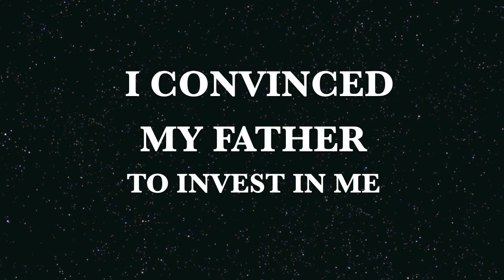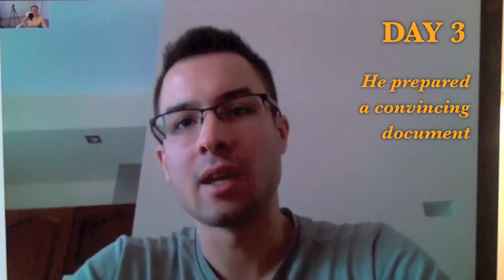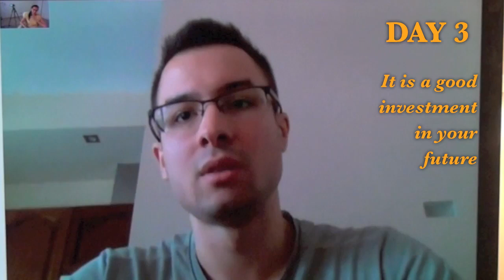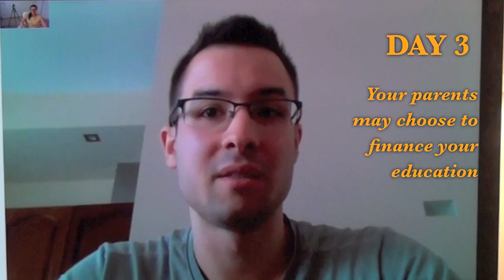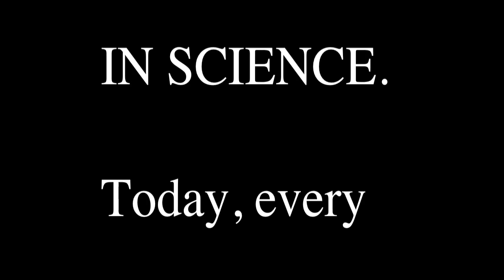HOW TO STOP STUTTERING: SHOCKING TRUTH (Part 2) I convinced my father to invest in me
This is a TRUE story of a recent  Etalon graduate  from Poland. He speaks English as a second language. In his irrational attempt to sound like a SKILLFUL speaker,  14yo Pawel started using inappropriately his own "body-mind" machine, which immediately reacted with inappropriate "strange" behavior.  These "unexplainable"  actions of his own body (that he used inappropriately himself!) scared the teenager. After he learned that others considered such immature speaking behavior as some kind of a mysterious  illness with a void term  "stuttering", he asked his parents to take him to a speech therapist... But just like people around him, he was unaware that his body was just a muscle mirror of his mind.

This 22-yo FORMER stutterer has shared his experience dealing with the LIE: for many years he truly believed that he had an incurable illness, called stuttering.

His first SPEECH THERAPIST convinced a young man that the only solutions for fixing his speech underdevelopment were SILENCE and ARTIFICIAL TECHNIQUES, METHODS, TRICKS - TIPS .
He went to a conventional Psychologist and Psychiatrist and took psychotic drugs. He destroyed his mental and physical health, but his speech underdevelopment remained unchanged!

He went through the self-study and the "Bootcamp" of a STUTTERING COACH by the name Michael Williams and learned more methods and techniques.

Thanks to the "stuttering cure" specialists, Pawel learned to avoid speech and speaking situations and never developed his adequate NATURAL speech skills until.

...the day has come and this young man has stopped stuttering in only 3 days of the Etalon Speech Gymnastics.

He has finally realized that EACH and EVERY TECHNIQUE - METHOD ever created by people CAUSE HIM TO STUTTER AND ARE STUTTERING themselves!!!

Normal speech is an independent the speaking without any "method" or "helper".

Just like all other 3000+ graduates of the Etalon program since 1998, Mohammad has finally discovered the natural algorithm of speaking - the only 100% effective way to produce 100% normal rational speech, always and everywhere! It is up to him now whether he will continue growing and perfecting his speech skill or remain satisfied with the basics learned during the intensive study course!

The Etalon method teaches that the problem of stuttering is the result of underdeveloped or lack of natural speaking skills in a human. Every artificial "method" of speech "improvement" causes stuttering.

People are born without any skills. They are born ready to learn them. They do not know how to walk, hold a spoon, ride a bike, read, write and speak. They can, but simply do not know how to perform these actions yet. They have not learned yet how to move the muscles of their body in coordination and do not have yet in their memory the information about how to make precise and coordinated movements of their muscles of their body.

The holistic Etalon approach has finally solved the puzzle of stuttering once and for all. Stuttering is no longer a mystery!

 Over 3, 000 program graduates in Russia and in other countries (speaking English as primarily and a second language) have eliminated their stuttering once and for all!

Each and every program graduate has achieved 100% successful result guaranteed by his own 100% personal control over  his coordinated correct speaking actions.